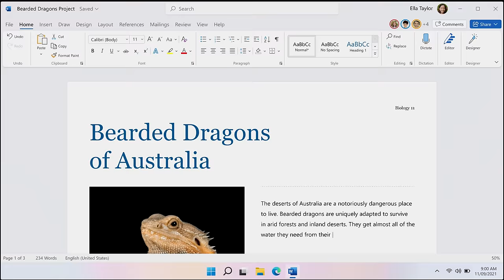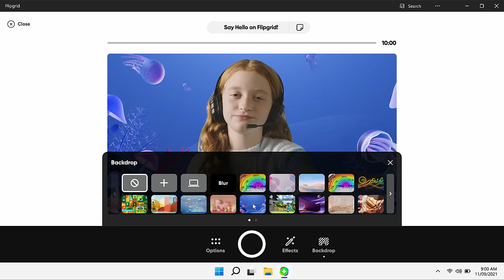Surface for Education | The new Surface Laptop SE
Enable students to unlock learning and develop new skills with a laptop that seamlessly runs Windows 11 SE and Microsoft 365 for Education*, including easy-to-use web experiences. Surface Laptop SE brings value to schools and IT admins who demand secure, premium experiences for students and expect easy deployment, modern management, and security built in.

*Some features require qualifying Microsoft 365 or Office 365 license; sold separately.